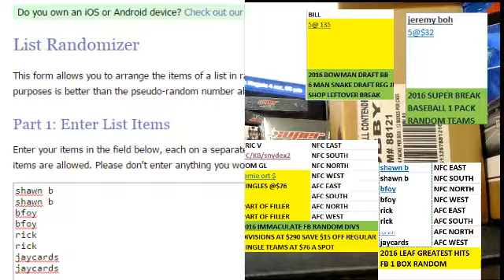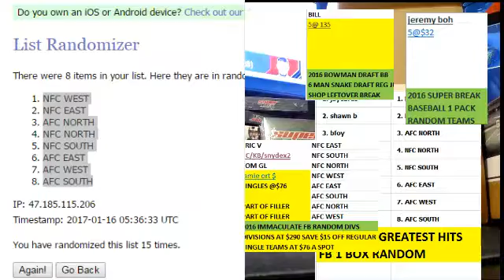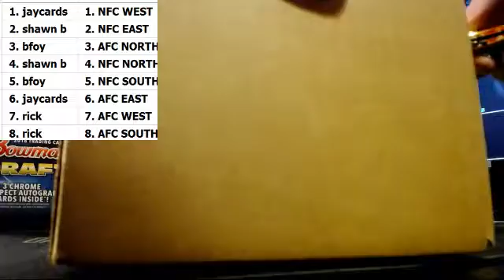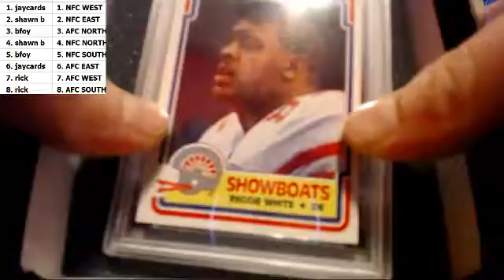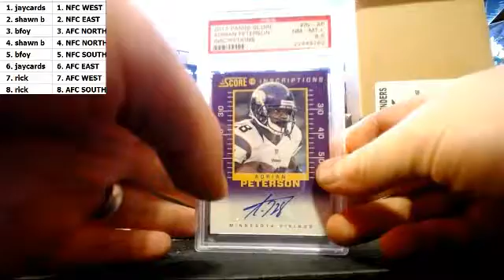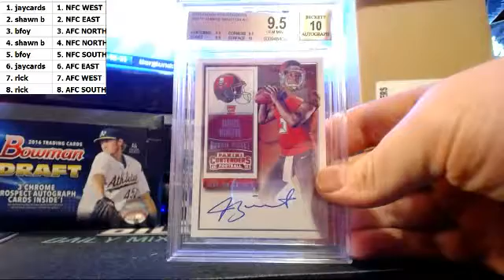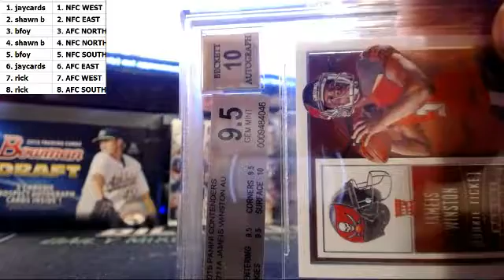2016 SUPERPACK BASEBALL